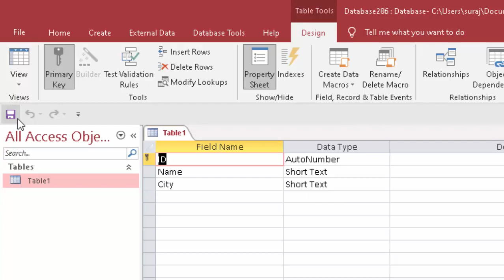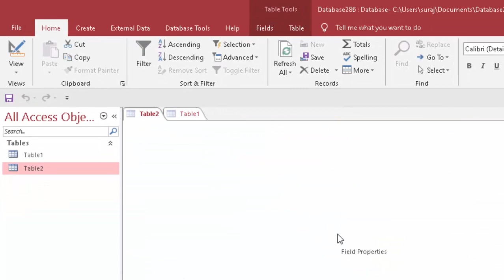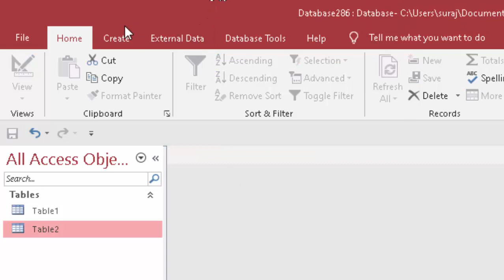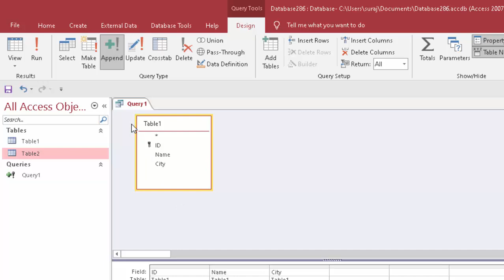Appened Query in Microsoft Access@COMPUTEREXCELSOLUTION